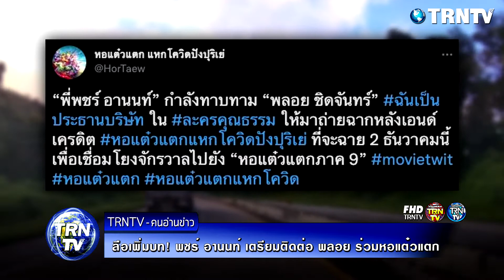หอแต๋วแตกต้องมี.. ประธานบริษัท ลือเพิ่มบท! พชร์ อานนท์ เตรียมติดต่อ พลอย ร่วมหนัง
หอแต๋วแตกต้องมี.. ประธานบริษัท ลือเพิ่มบท!

ล่าสุดกระแสฟีเวอร์ของ ฉันเป็นประธานบริษัทกลับมาฮอตฮิตอีกครั้ง ที่มาจากในละครคุณธรรมของ พลอย ชิดจันทร์ ต่อมาทวิตเตอร์ หอแต๋วแตก แหกโควิดปังปุริเย่ ก็ได้ออกมาโพสต์ข้อความว่า “พี่พชร์ อานนท์” กำลังทาบทาม “พลอย ชิดจันทร์” ฉันเป็นประธานบริษัท ใน ละครคุณธรรม ให้มาถ่ายฉากหลังเอนด์เครดิต หอแต๋วแตกแหกโควิดปังปุริเย่ ที่จะฉาย 2 ธันวาคมนี้ เพื่อเชื่อมโยงจักรวาลไปยัง “หอแต๋วแตกภาค 9” movietwit หอแต๋วแตก หอแต๋วแตกแหกโควิด เอาละงานนี้คงต้องลุ้นว่าการถ่ายทำกับความเรียวของกระแสสังคมจะเสร็จทันหรือไม่อย่างไร

ขอขอบคุณข้อมูลดีๆจาก : brighttv

ขอบคุณภาพ IG : poj_arnon6565
ขอบคุณภาพ Twitter : หอแต๋วแตก แหกโควิดปังปุริเย่